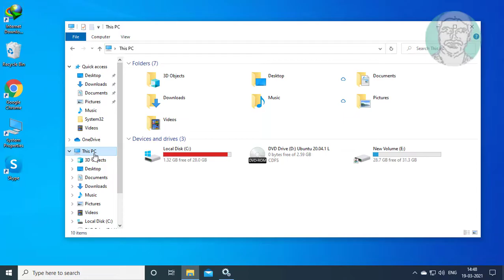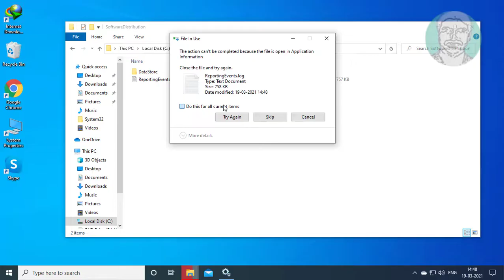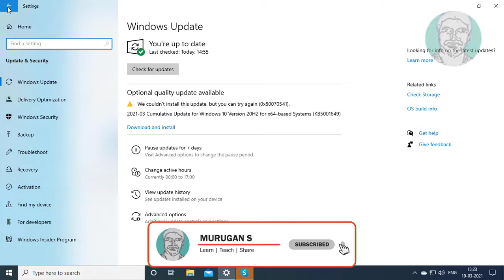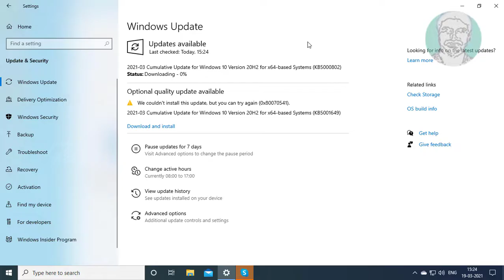Fix Windows 10 Updates are Stuck on "Pending Download"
This Tutorial Helps to Fix Windows 10 Updates are Stuck on "Pending Download"